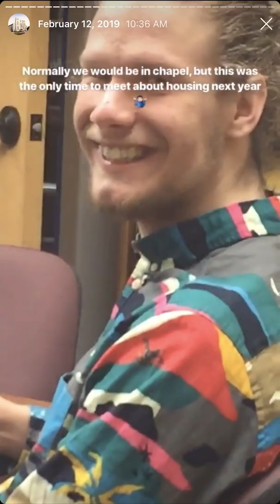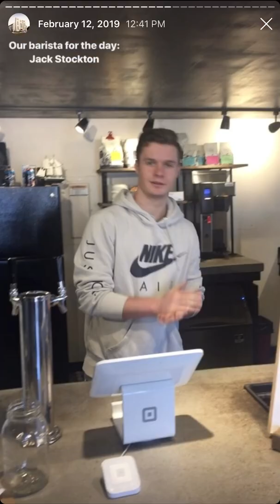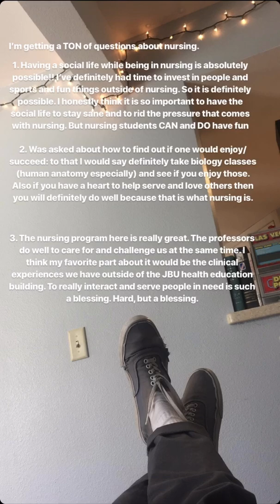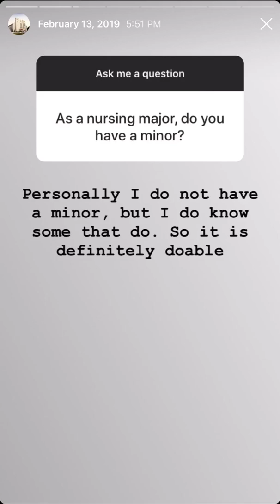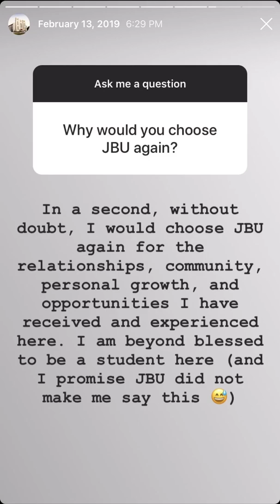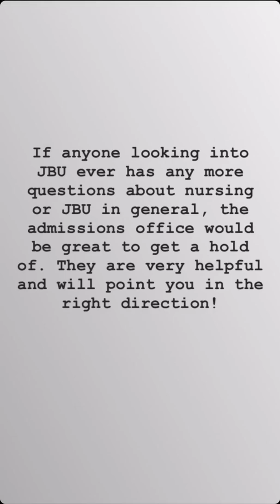Day in the Life of a JBU Nursing Student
Check out this student video!

Drew Merritt, a junior and nursing major, hosted our first-ever IG story takeover. An MK from the Philippines, Drew enjoys sports, camping, traveling, making pottery and eating popcorn. Watch for a day in the life of Drew.